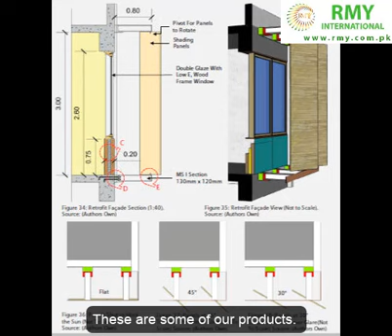RMY Onyx Products Factory in Pakistan | Supper Best Quality Onyx Products Factory In Pakistan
We are in the field of Marble onyxproducts in our local market for the past 25 years and engaged in export since 2005 with the registration of the Pakistani government and the Chamber of Commerce Sialkot/Rawalpindi Pakistan. Right now we have six factories for the production of large Marble onyxproduction range , Marble onyxGemstones etc in the various cities of Pakistan and each factory is more than 500 square meters area almost . Right now our biggest production factories are in Karachi, Sialkot ,47040 wah ISLAMABAD PAKISTAN.
onyxmosic tiles
# Onyxbathroomaccessories
onyxkitchencounter tops
onyxflower vases
# onyxpedestalsinks
Etc
Besides of these products we can also make your own designs and measurements no problem for us.
Thanks in advance for your  inquiry. For pics and prices please contact here live below.
24 Stunden Live-Support, Skype = rajpoot_germany
24 Stunden Live-Support, WhatsApp = 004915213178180
Regards
Mr. Younas Rajpoot (CEO)
RMY INTERNATIONAL